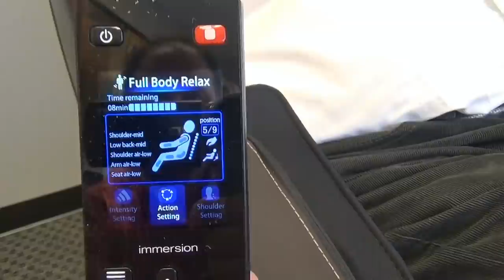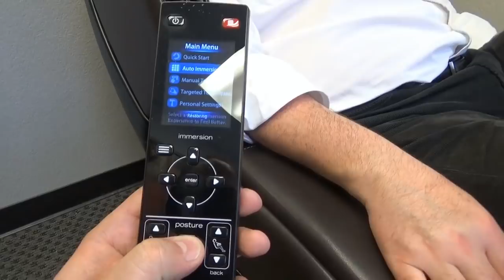США 4558: Возвращение к жизни из положения полулежа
Возвращение к жизни из положения полулежа
Ссылки на канале SiliconValleyVoice /школа Михаил Портнов: